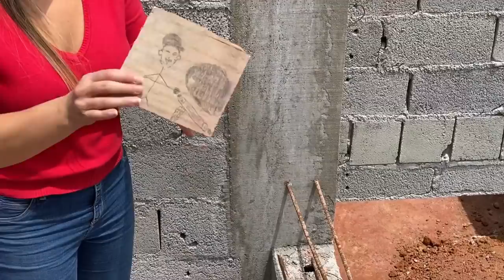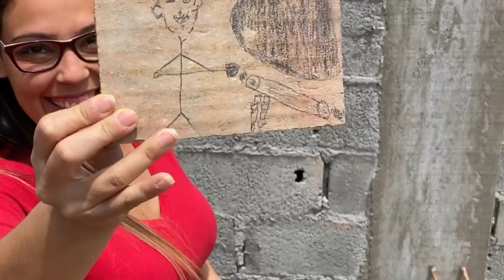Construindo nossas KITNETS: resumo da oitava semana - tour pela OBRA | 13 a 16 de Outubro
Finalizamos a oitava semana da obra! Vamos ver como estão nossas Kitnets?
Só colocar o play!

E comentem o que vocês acharam! Aceitamos sugestões, elogios, críticas!!!
Valeu!!!